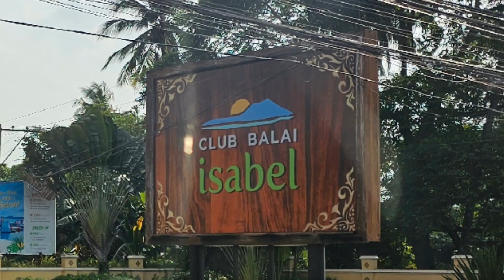Staycation tayo sa Club Balai Isabel!